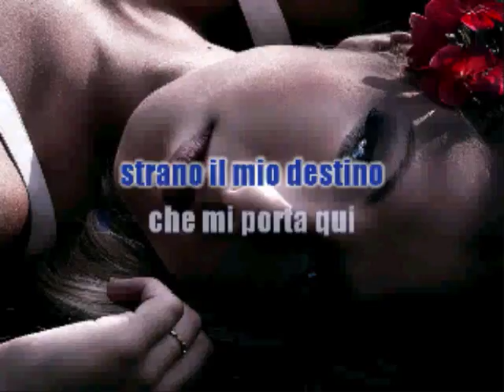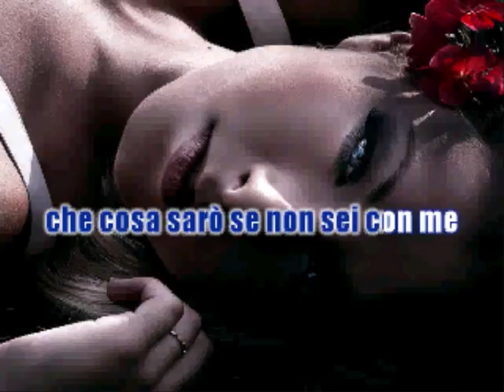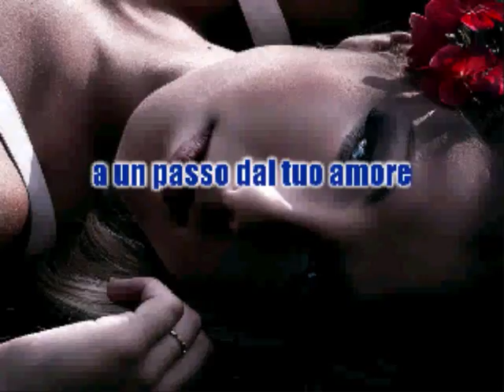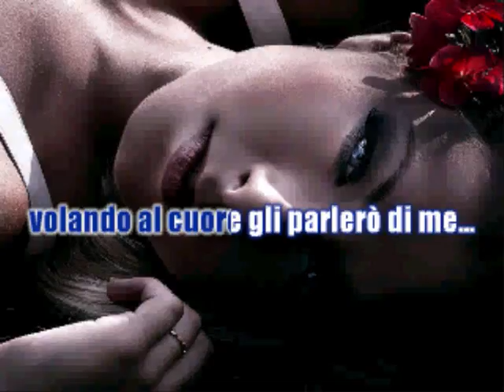~❤️~GIORGIA STRANO IL MIO DESTINO~❤️~